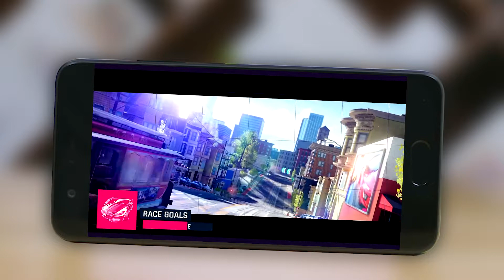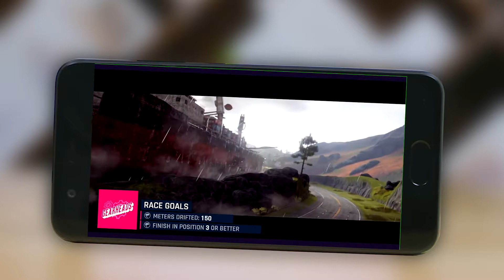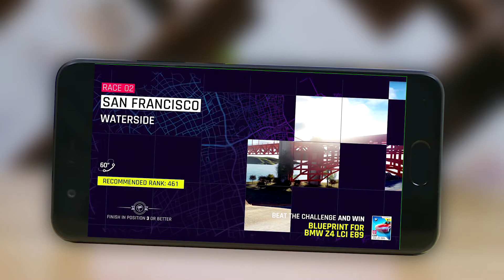Asphalt 9: Legends - GamePlay